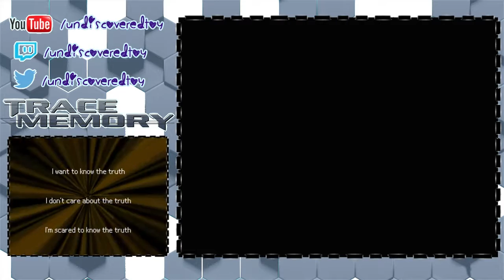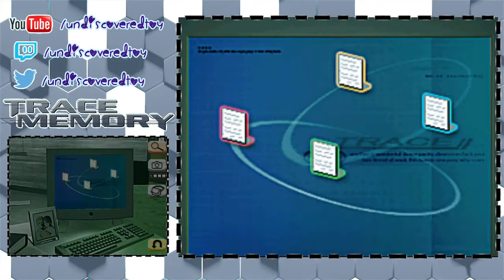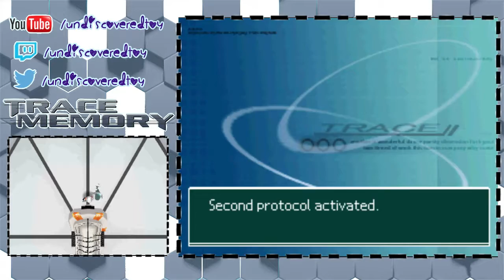Trace Memory(Another Code: Two Memories): Part 17 - Fabricated Memories?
Fabricated Memories? There's no way you killed our mom.

P.S. This is not a rom, I own a physical copy of this game and use a DS capture card.